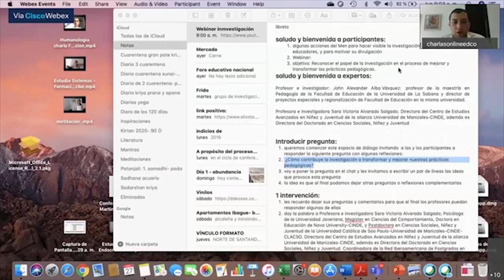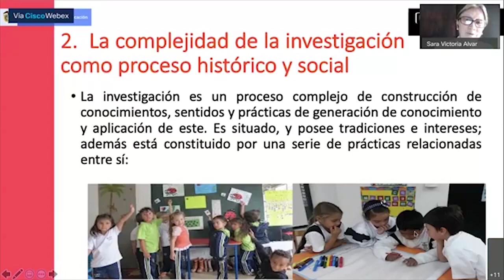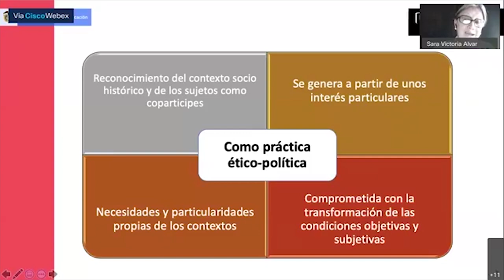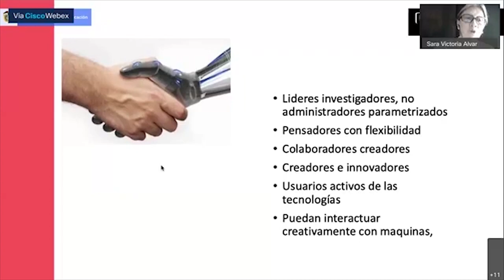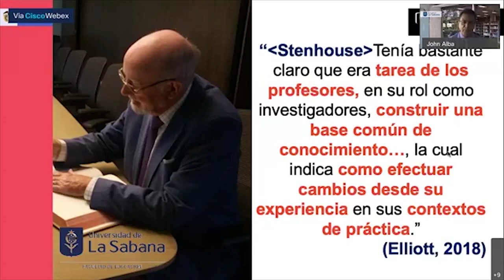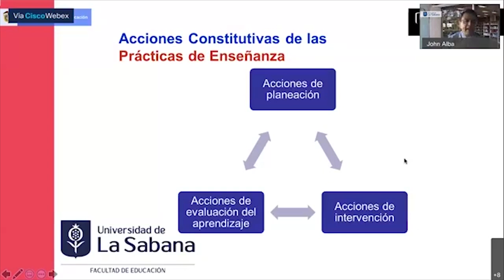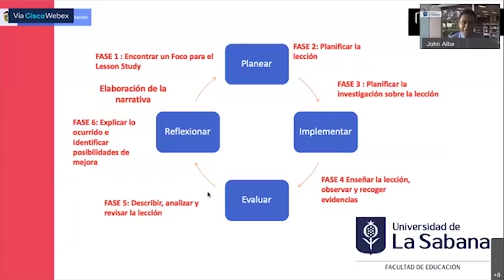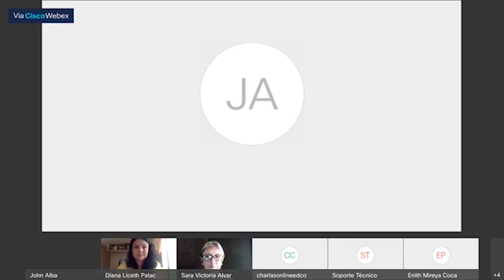Webinar "Investigar en el aula como posibilidad de producción de conocimiento"